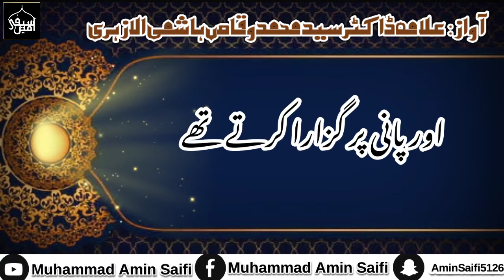پیارے نبی ﷺ کی سادہ زندگی سادہ غذا | Emotional WhatsApp Status | Allama Syed Muhammad Waqas Hashmi